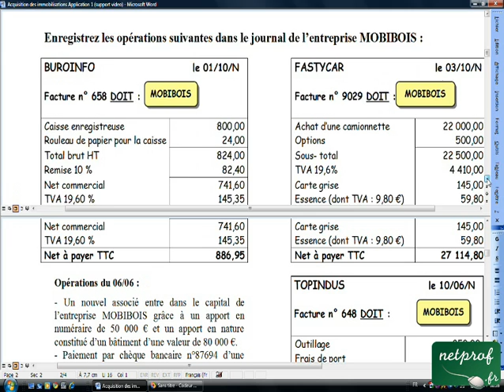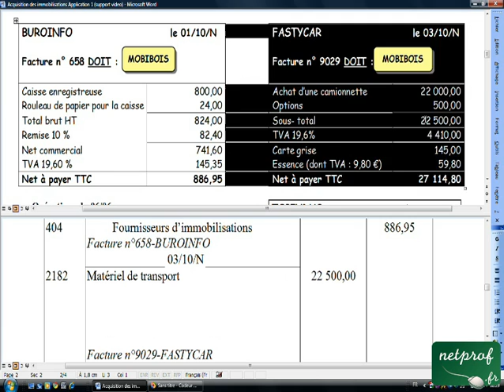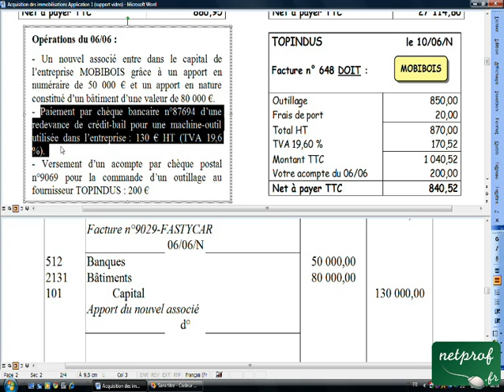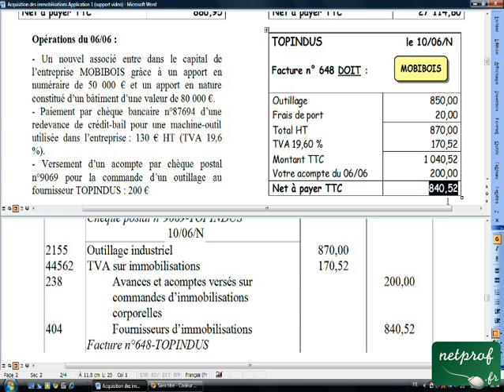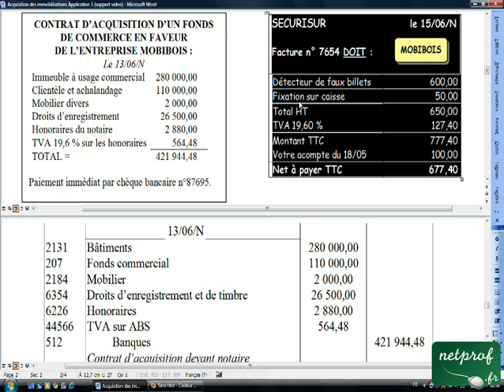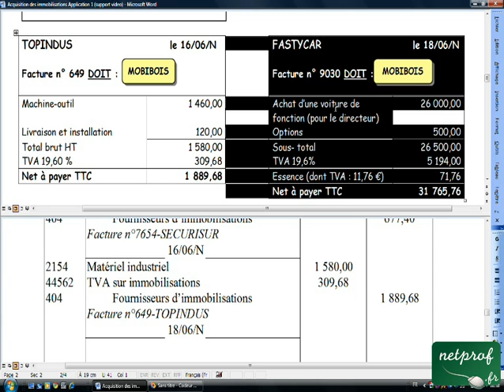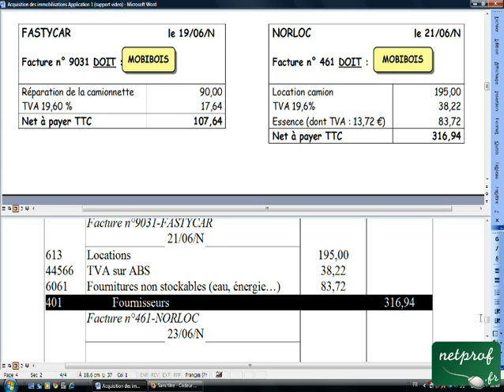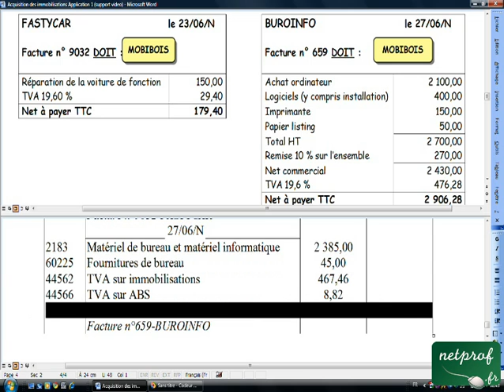13.3 Acquisition des immobilisations Application 1